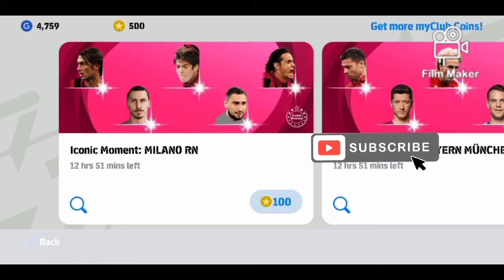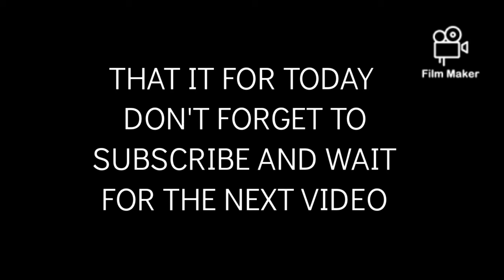PACK OPENING ICONIC MOMENT EPISODE 1: MILANO RN WHY KONAMI WHY 😭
AND THANK FOR SUPPORT ME